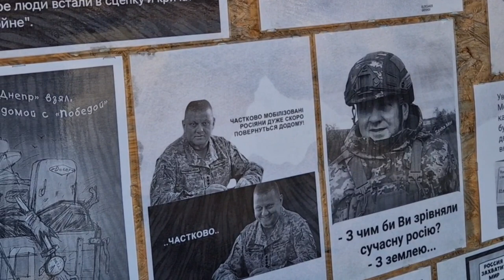20000 метрів маскувальної сіточки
Репортаж з культового намету "Все для Перемоги". 17 лютого 2023 року. Харків. Майдан Конституції.
В кадрі - Борис Рєдін і Євген Титаренко. За кадром - Наталія Зубар.
Це перший з серії репортажів про Намет і Бориса.